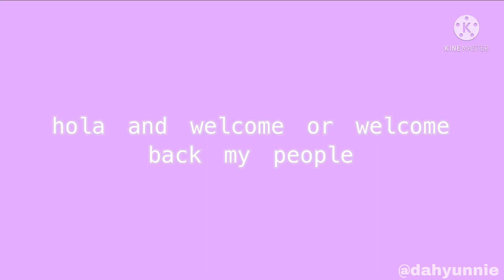Most Viewed DEMO STAGES on girls planet 999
this obviously is not extremely up to date, and could vary from 3-6k difference because I worked on it over a day.
ty for watching and vote for choi yujin, wen zhe and kawaguchi yurina